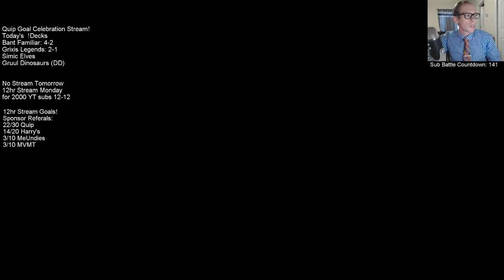Grixis Legends! MTG - Standard, 3/23/19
Ravnica Allegiance Standard Grixis Legends Broadcasted Live on Twitch by Todd Stevens on 3/23/19